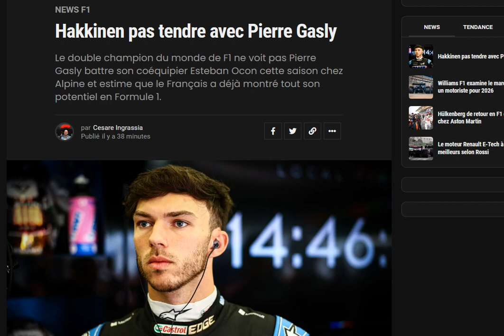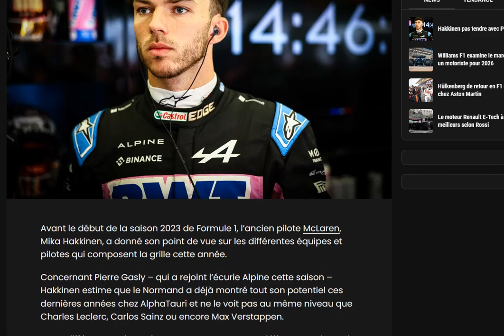Mika Hakkinen mise sur Esteban Ocon dans son duel avec Gasly !